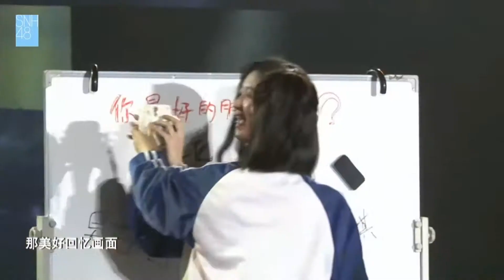B50 191221 Cộng Trừ - Hứa Giai Kỳ Ngô Triết Hàm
5 : End
7 : Never To The
75 : Never To The End
Cre 阿哲的点歌台